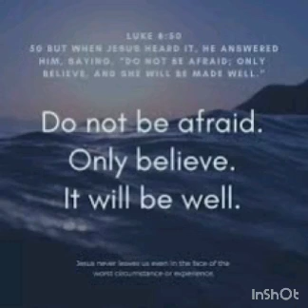Athlene's World - Words of Wisdom and lnspiration (Do not be afraid. Only believe)